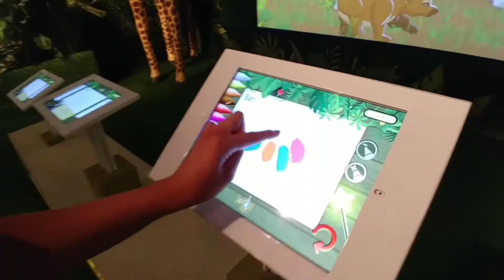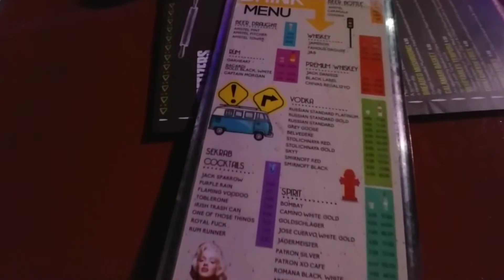JORDANIE 2018 - Jour 3 : Amman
Visite du Jordan Museum et de la mosquée King Abdullah à Amman, capitale de la Jordanie.

Pour plus d'infos sur ce roadtrip de 2 semaines en Jordanie, RDV sur mon blog